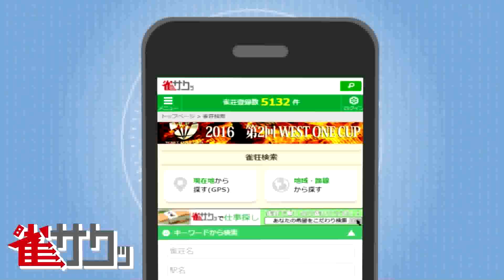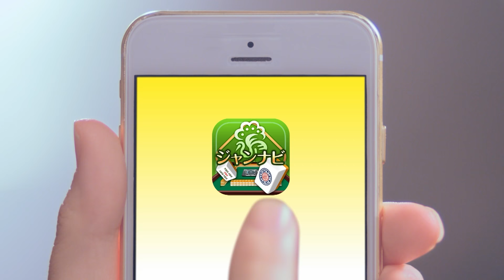【かじパラ】梶やんの麻雀パラダイス【日本プロ麻雀連盟 祭り】３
運営「でんでんってバラエティーじゃないですか
　　　ガチ対局ってできませんかね？」
赤木「確認します・・・・・・・　大丈夫でした」
運営「まぢですか？Ａルールでいいですか？」
赤木「大丈夫だと思います」
運営「ちなみに誰が打ちますか？」
赤木「強い人出てくれますよ～」

こんな流れで決まっていいのか？
という事で今回の梶やんの麻雀パラダイスは関西連盟のプロが参戦！
ルールは雀サクッＴＶ初の連盟Ａルール

【出演】
梶本　琢程氏　ＭＯＮＤＯＴＶ公式ナビゲーター
ＡＳＡＰＩＮ　初代天鳳位

【日本プロ麻雀連盟関西本部】
赤木　由実プロ　佐々木　亮プロ　花岡　章生プロ
貫上　洋志プロ　吉田　圭吾プロ　山中　翼プロ

【システム】
予選Ａ　半荘１回戦で卓内２名が決勝進出
予選Ｂ　半荘１回戦で卓内２名が決勝進出
エキシビジョン　梶本さんと麻雀打ちたい！！
決勝　　半荘１回戦でトップが優勝

【ルール】
日本プロ麻雀連盟Ａルール